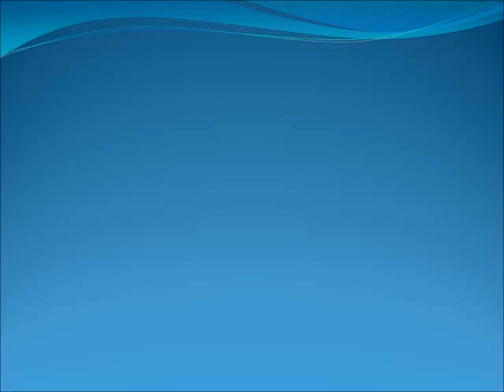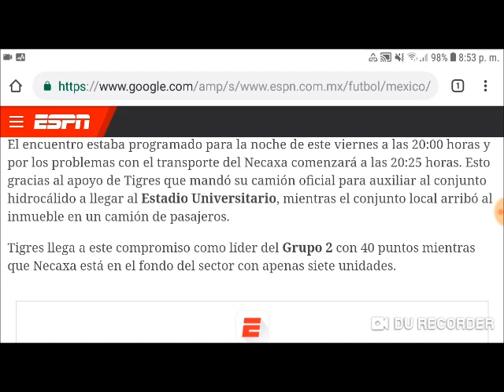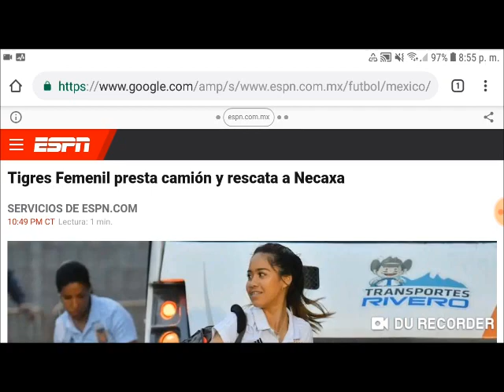Tigres Femenil auxilia a las Centellas del Necaxa antes de su encuentro en Liga MX Femenil